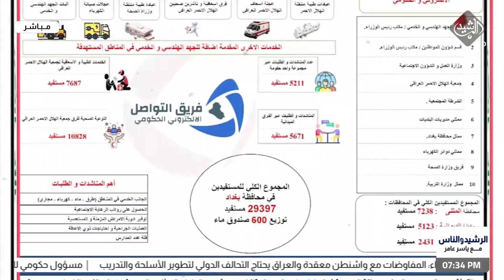الرشيد والناس مع ياسر عامر || التواصل الالكتروني الحكومي .. واحد خدمات !!